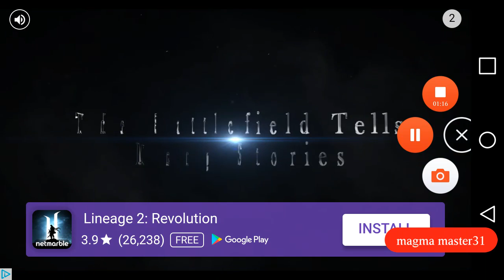Agar.io-the most addicting game Ep1